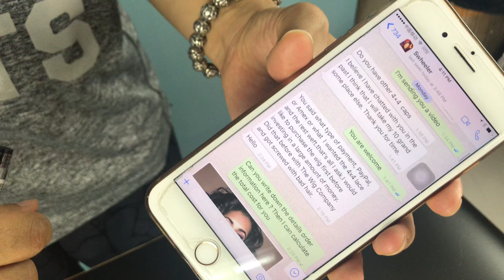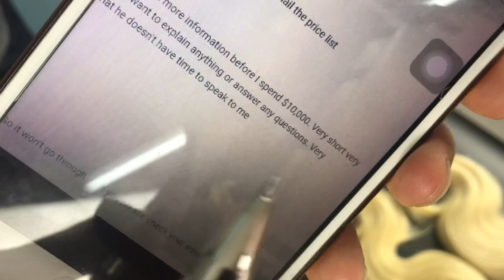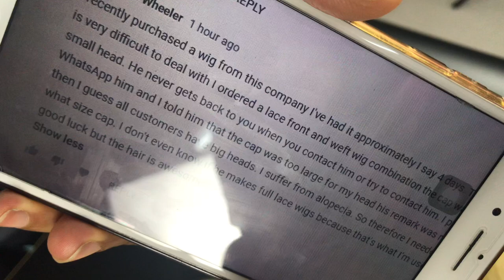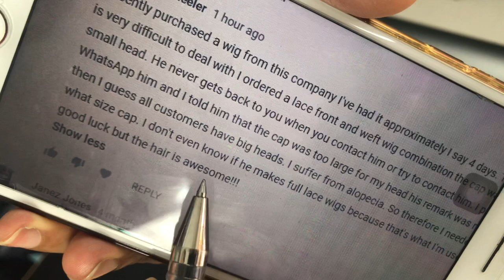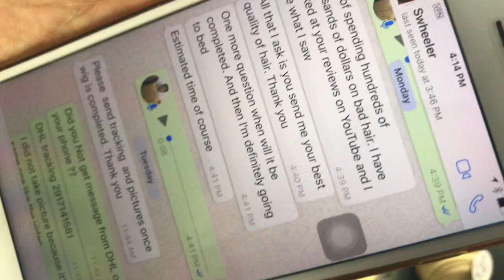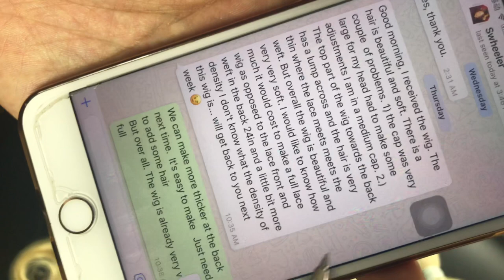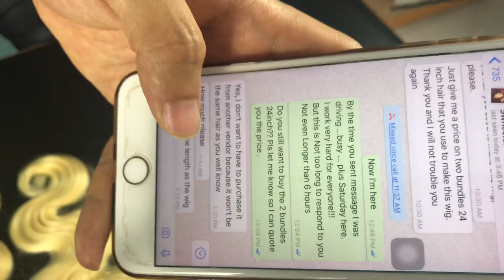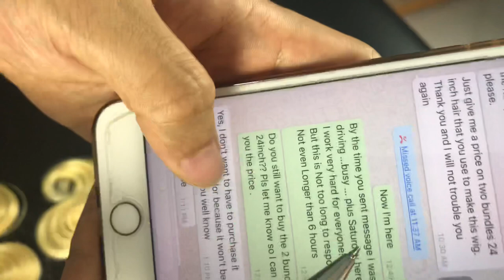How to find Best Hair supplier after spending Thousands of thousands Dollars on Bad Quality Hair..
No compromise in Quality, Just make it Top quality for some famous brand Hair retail stores ..If you care about your Name and your brands, you and me can work together very well...
That is easy for me to do business because I don't need to spend much time to explain our hair.  You can feel the Quality and our Hair speaks for itself.
Every day I say Thanks God to let me OutStanding and Special in this hair business.
WeChat ID: MMIGS85